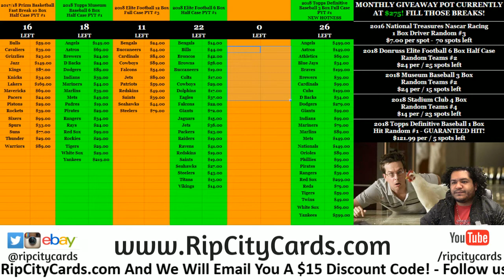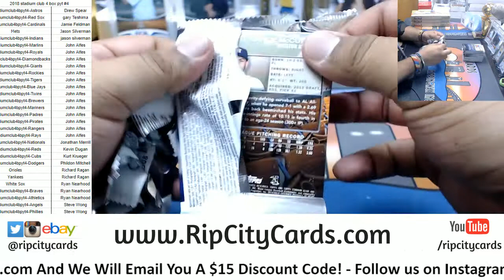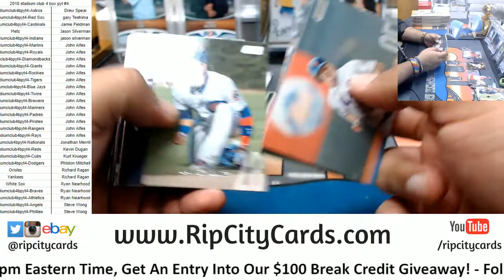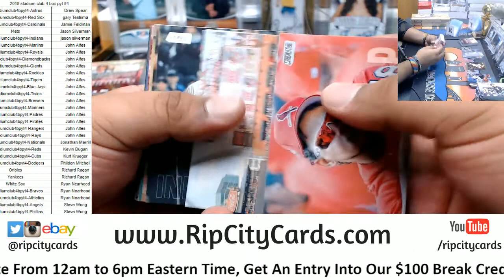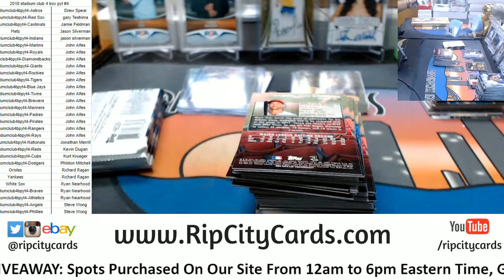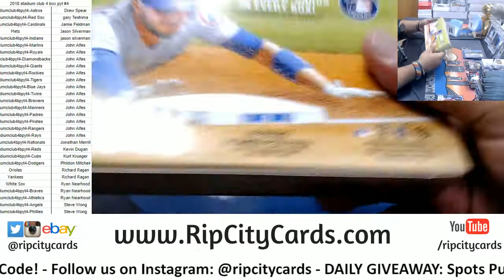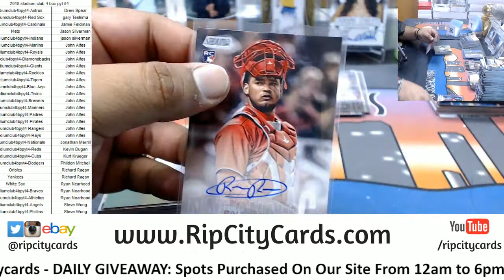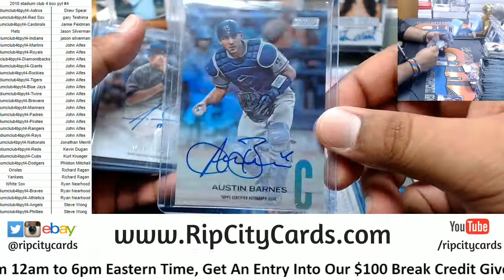2018 Stadium Club Baseball 4 Box PYT #4 RCC